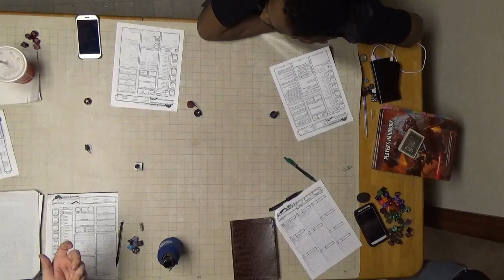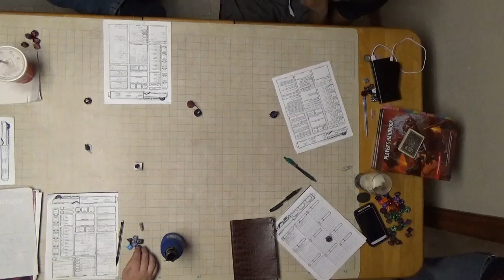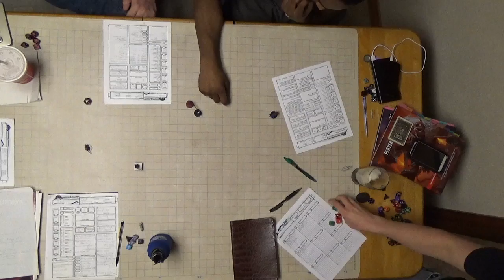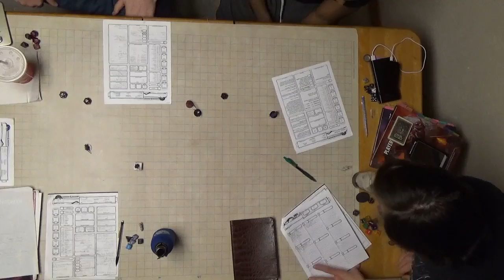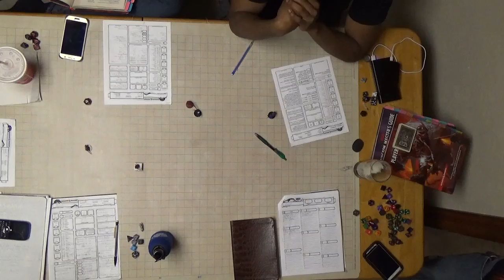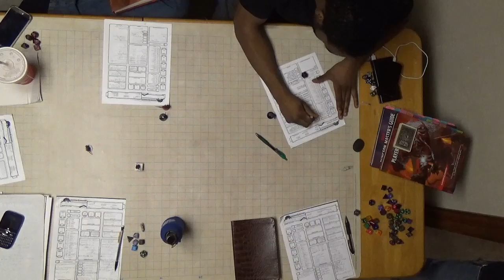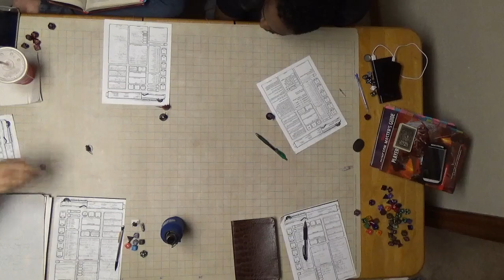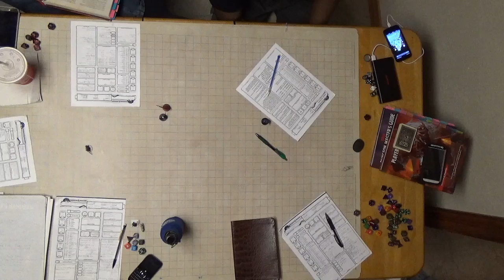C H A O S Session 14 Part 3 Caster Dealer Fight